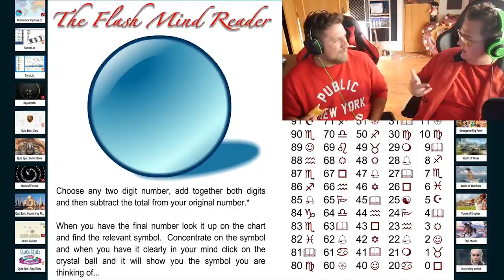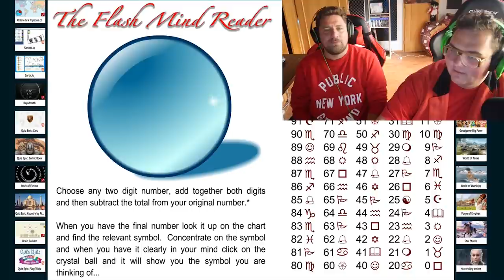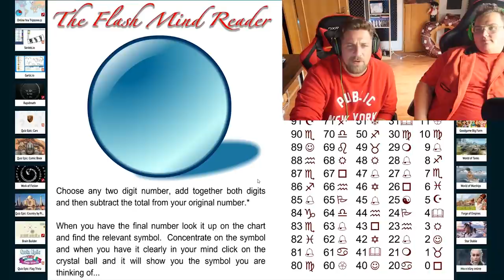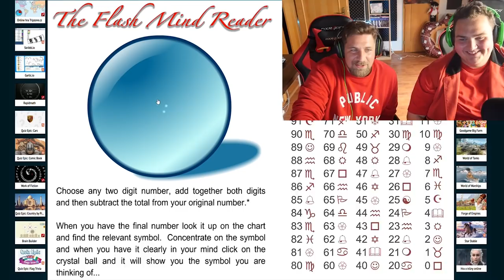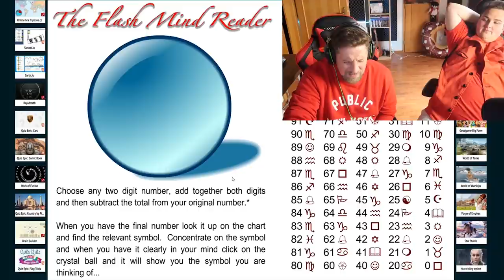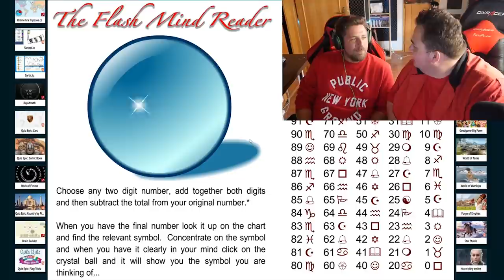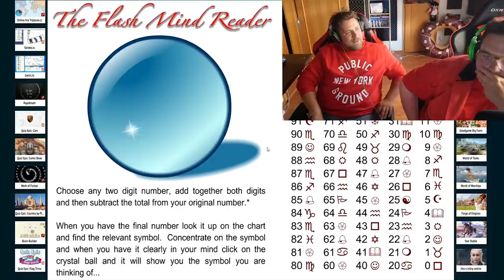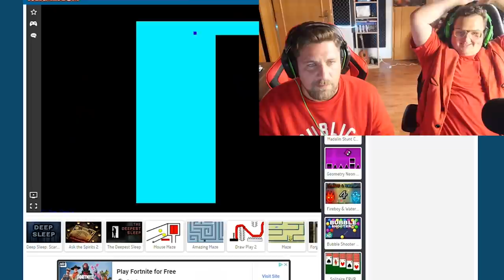VYPRANKOVAL JSEM MICHALA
Nejlevnější hry pro vás + 3% vrácení peněz při každém nákupu s kódem: FATTY

!! NÁŠ NOVÝ SUBREDDIT !!